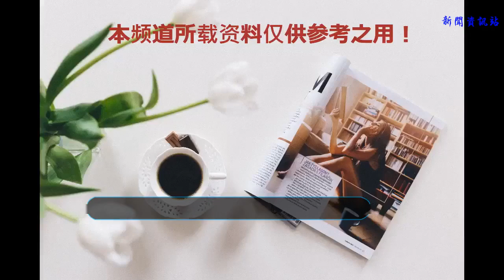圣斗士：穆先生消滅了蝴蝶，奠定了圣戰勝利的基礎！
1、穆大王可以用嘴處死任何人！穆大王要處死小艾，小艾在幾個月后果然撞墻死了！所以說，穆大王要你死，你不得不死！

2、穆大王曾經被小艾剝奪過男人的功力，但是！在只有一成不到的功力的情況下！還能打敗撒卡修魚蟹史昂，要不是給師傅兼前教皇的面子，穆大王一個水晶盒，把他們送回冥界！3、穆大王把卡妙的鉆石星辰當冰棍吃很多人只看見我家穆大王被卡妙的凍氣打飛，他們卻不知道這是我家穆大王故意讓他打的，為什么呢？原因很簡單，天太熱了，我家穆大王想吃冰棍，但是又沒錢買！你們難道沒看見穆大王被打后，嘴張得像吃X一樣？那明顯就是在吃冰棍啊！

4、穆大王秒殺毒氣男，把功勞讓給別人很多人認為牛哥是和毒氣男同歸的，但實際上，是穆大王一個眼神，就讓毒氣男爆炸了為什么穆大王要把功勞讓給牛哥？當然是因為牛哥幫穆大王恢復了男人的功力，這樣穆大王就不會再被小艾剝奪男人的功力了！5、穆大王解決了冥界最強者，蝴蝶大王拉達說蝴蝶可以秒殺12黃金，那其實是遠遠低估了。蝴蝶大王什么實力？可以讓穆大王短暫陷入苦戰的，其實力絕對遠在死睡之上，和哈迪斯仲伯，有蝴蝶大王在，五神衣小強都會被全滅的 ！于是，我家穆大王終于出手了，在一番苦戰后，穆大王消滅了蝴蝶大王，奠定了圣戰勝利的基礎！